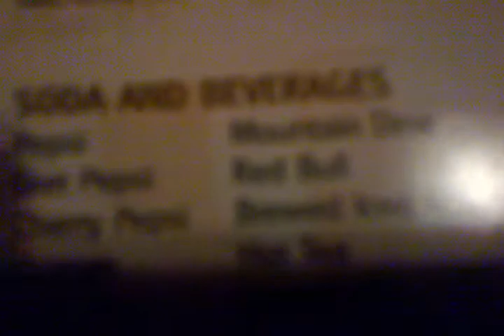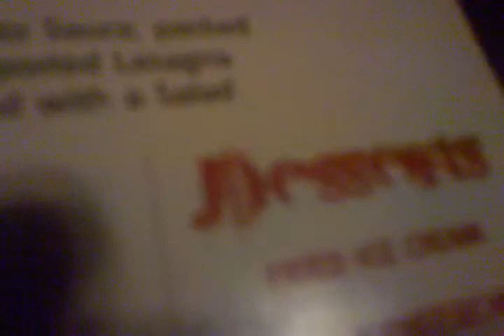Pizza place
This video was uploaded from an Android phone. We are eating Pizza before the concert... which we didn't end up getting